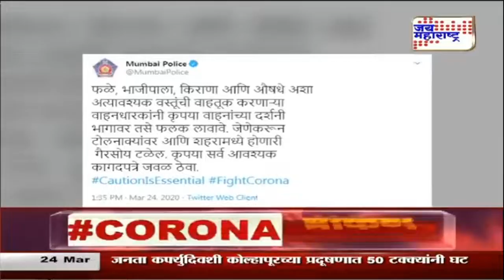पोलिसांकडून 15 कोटींचे मास्क जप्त